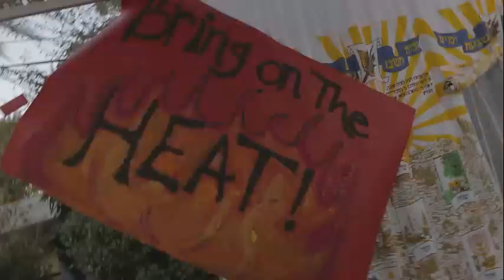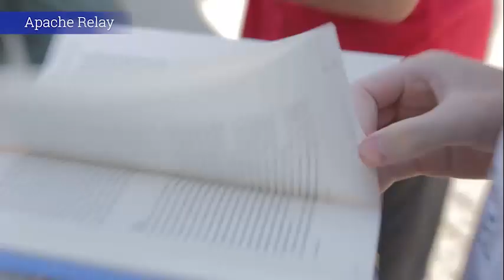AMHSI Maccabiah 2020: Team Anan and Team Aish!